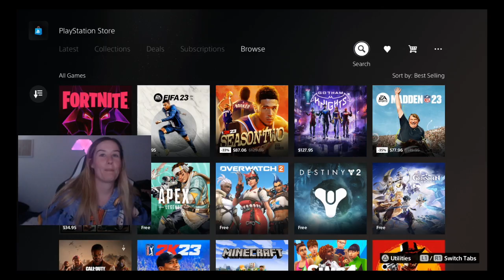Highlight: Monopoly,Oodie and Schnappi